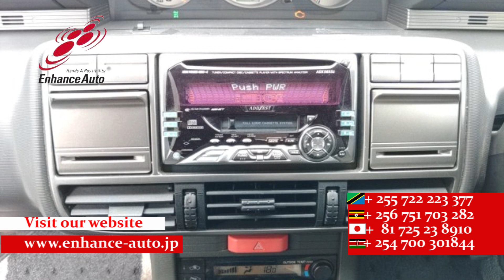2001/2 NISSAN X TRAIL X 275742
2001/2 NISSAN X-TRAIL X Petrol 2000cc 102300km SUV / ALLOYS / BODY KIT / AUDIO/ REMOTE KEY /